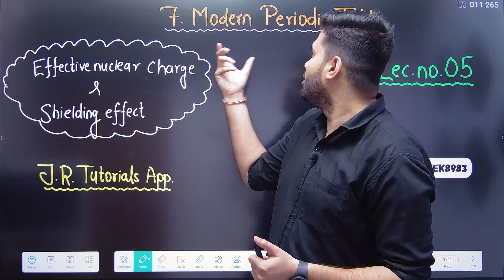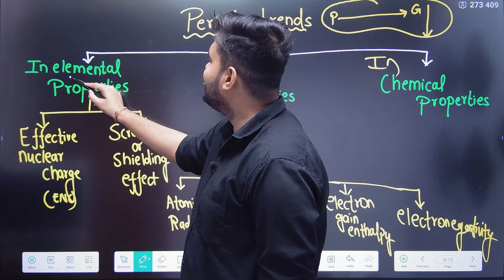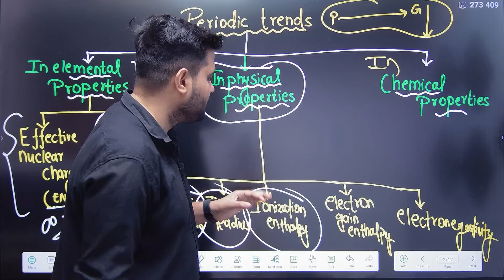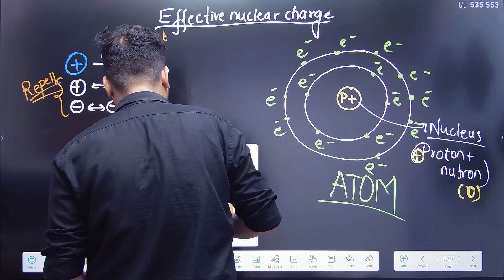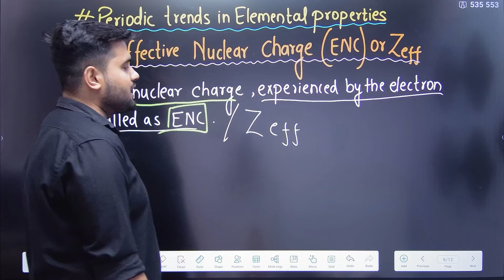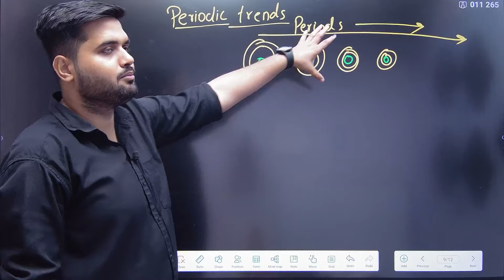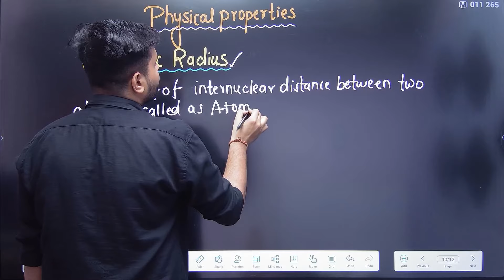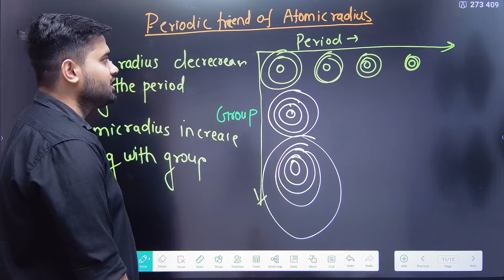11th Chemistry | Chapter 7 | Modern Periodic Table | Lecture 5 | Maharashtra Board